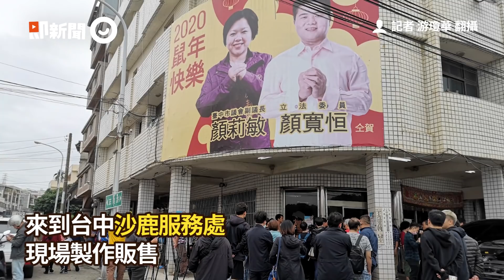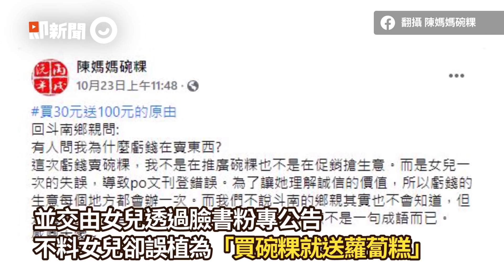顏清標邀「誠信碗粿」沙鹿擺攤 林小妹徹夜備料...800碗被掃光｜台中｜服務處｜開賣